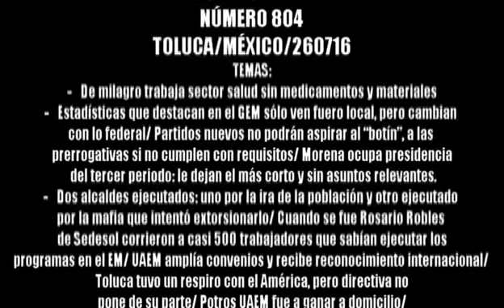JORNAL 804 260716 1 DE 3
De milagro trabaja sector salud sin medicamentos y materiales